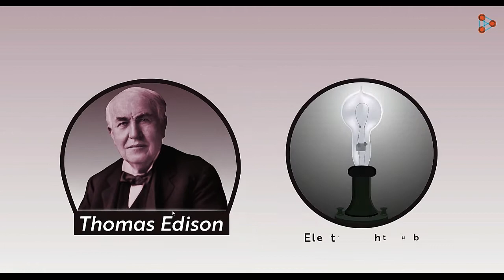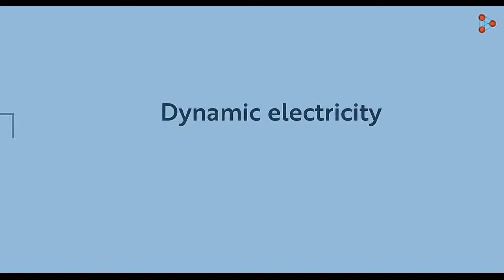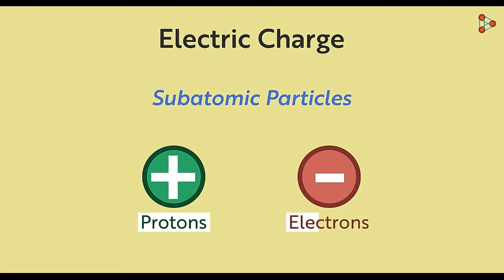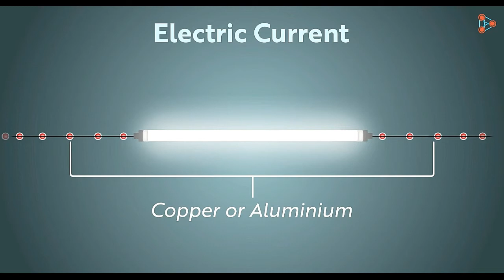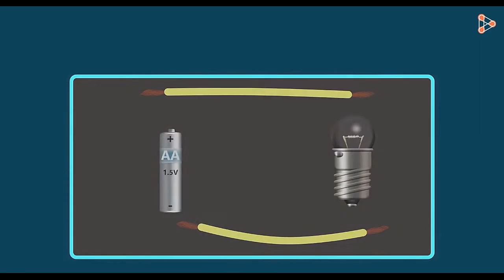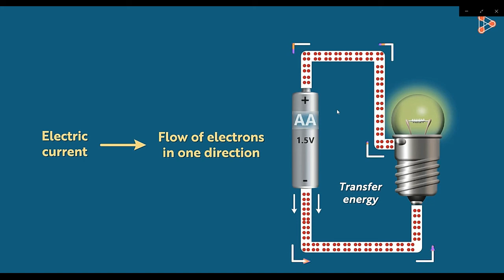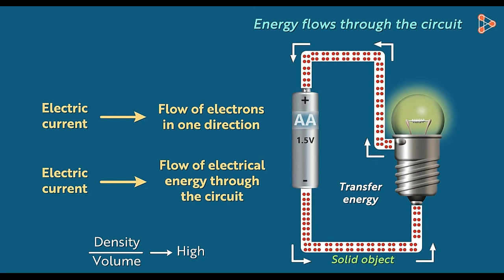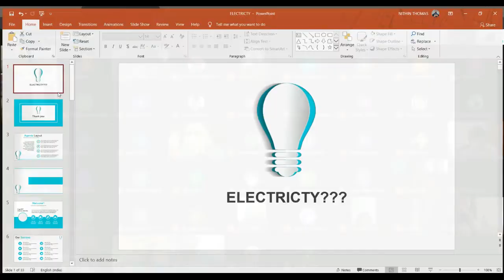INTRODUCTION TO ELECTRICITY EXPLAINED IN ENGLISH AND MALAYALAM